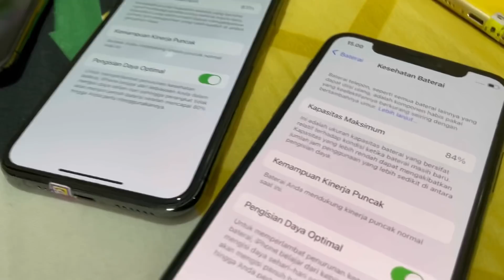USAHA SAMPINGAN KELUARGA SUPER SELAIN BERMAIN YOUTUBE !!!